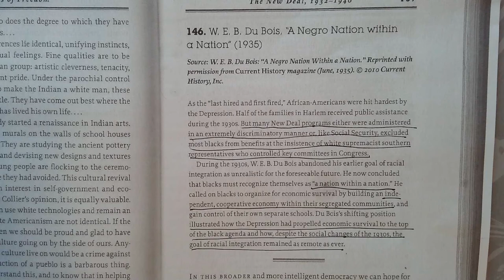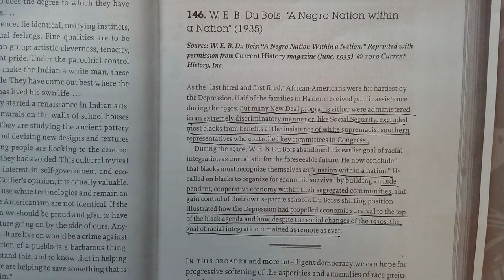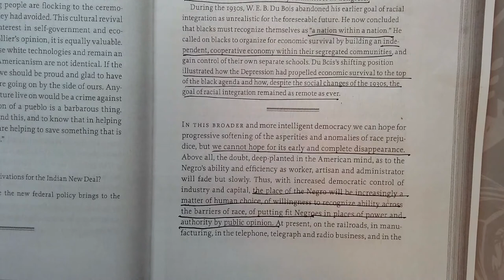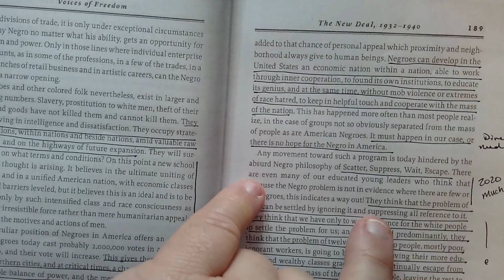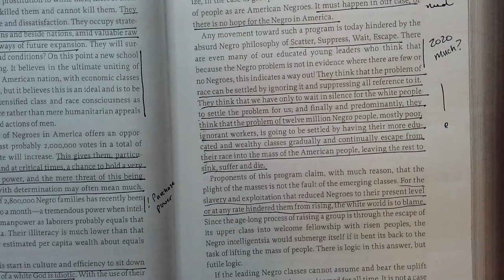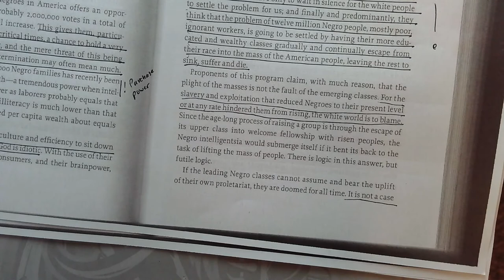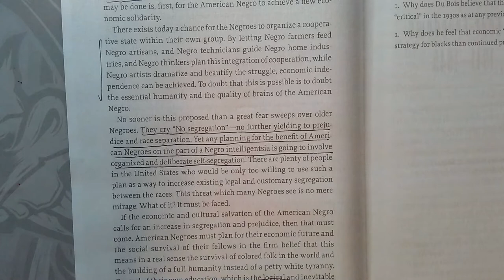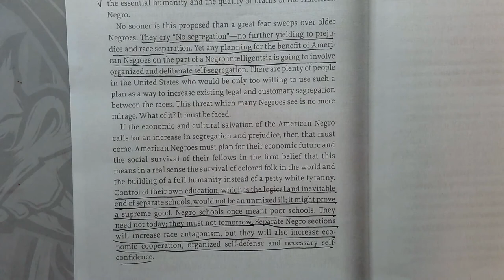Primary Source Walkthrough: W E B Dubois, "A Negro Nation within a Nation"